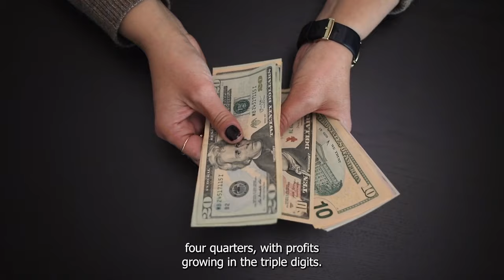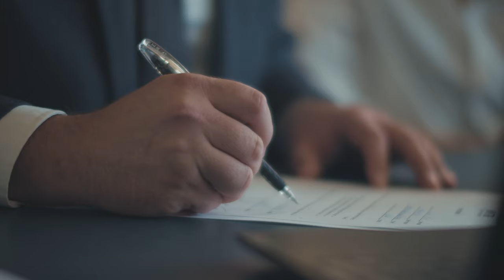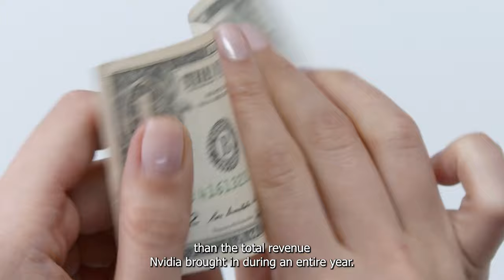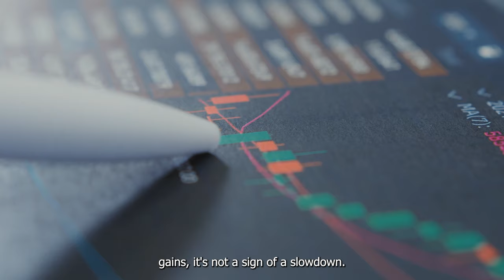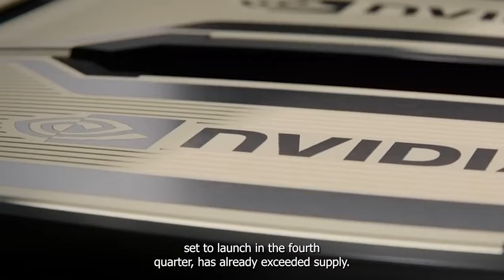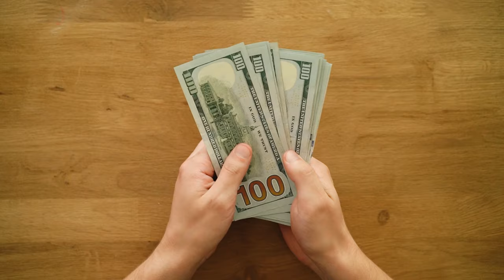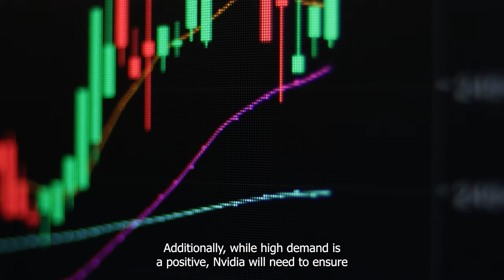What To Anticipate From Nvidia On November 20 | NASDAQ: NVDA | Stock Market | Investing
Nvidia, along with other companies, has already given us some clues. Here’s what we can expect from the AI powerhouse on November 20.

Top 2 Reasons To Buy Nvidia Before Nov. 20 And 1 Reason To Hold Off | NASDAQ: NVDA | Investing

Is Now the Right Time to Buy Nvidia Stock Ahead of Two Key Catalysts | NASDAQ: NVDA | Investing

Is Now the Time to Buy Nvidia Stock Ahead of Nov. 20? Here's What Past Trends Show | NASDAQ: NVDA